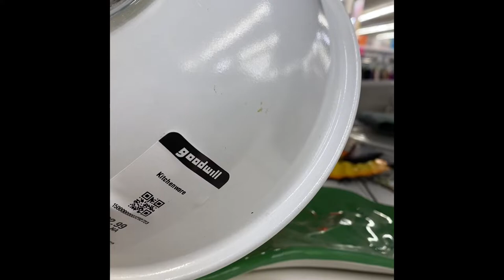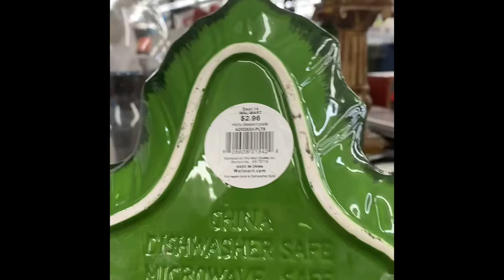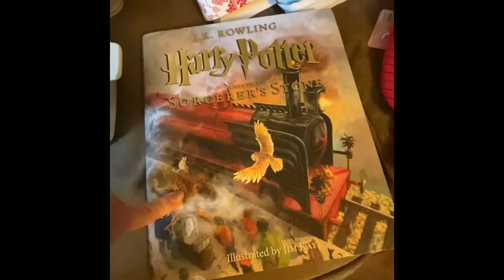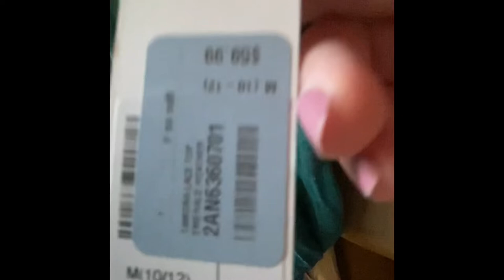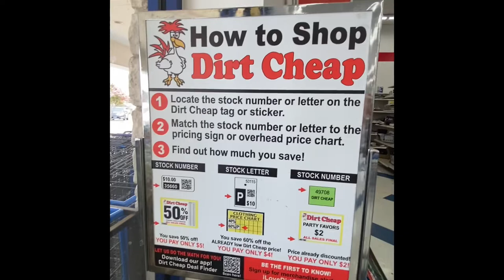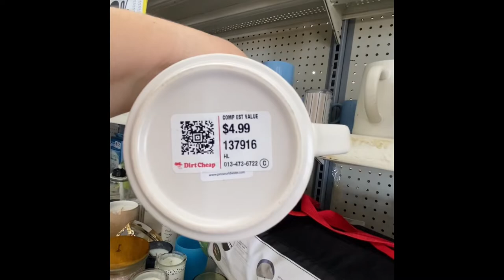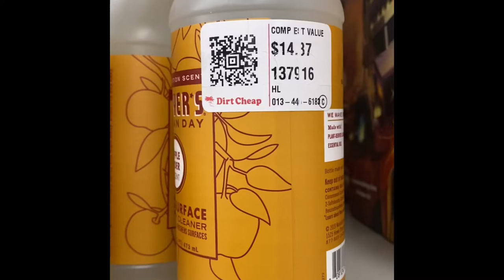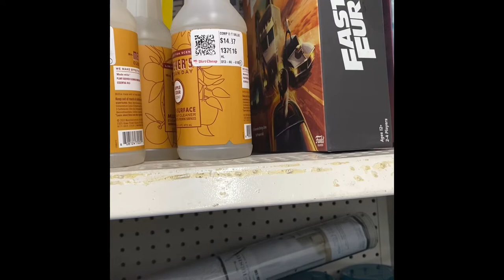Busy Bee MKT: Impromptu Treasure Hunt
Find me on eBay!

Seller BusyBeeMKT